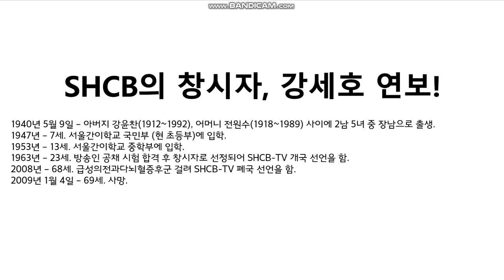(가상) SHCB의 창시자!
강세호(1940~2009)